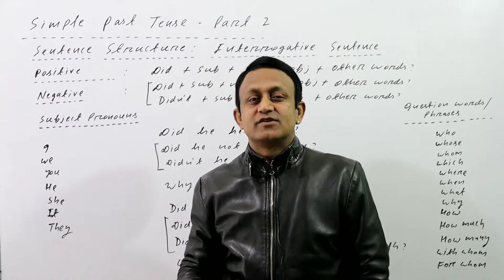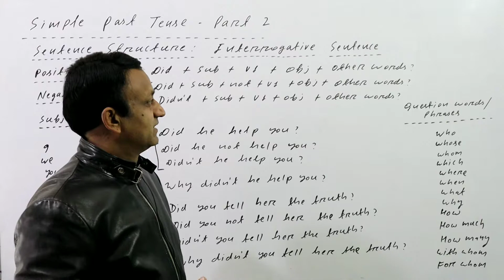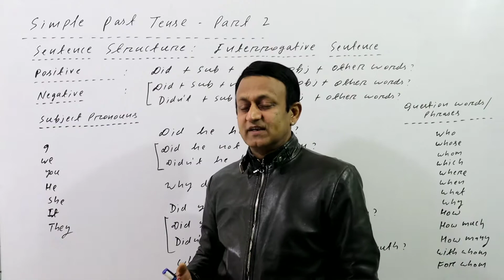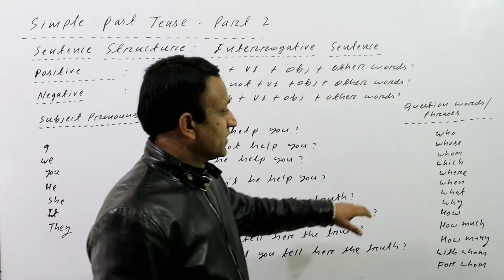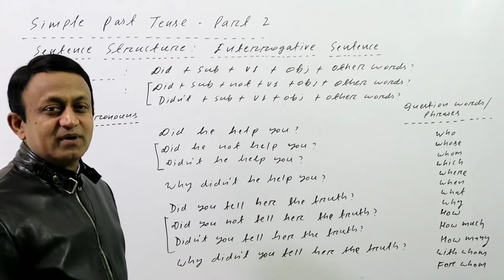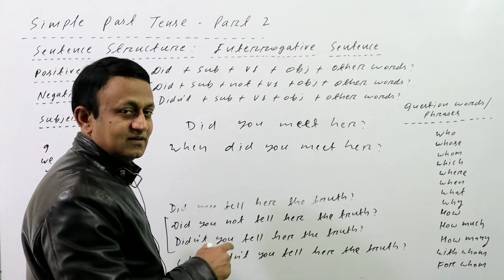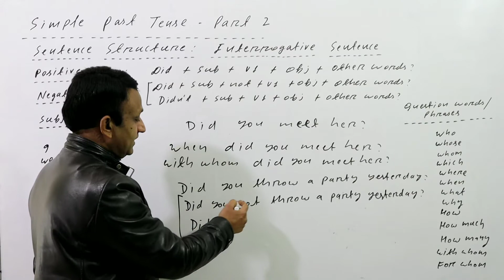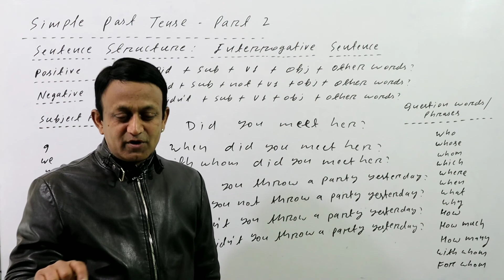PAST INDEFINITE TENSE सीखें - PART 2 - इस टैन्स में QUESTION कैसे बनते हैं - ENGLISH GRAMMAR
STRUCTURES AND EXAMPLES